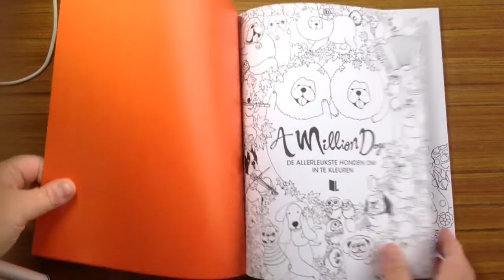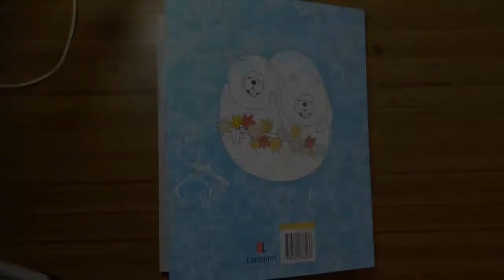A MILLION DOGS - Lantaarn publishers - flipthrough + review (dutch)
Review 'A million dogs' de allerleukste honden om in te kleuren

Dankzij Lantaarn publishers krijg ik de kans dit prachtige boek te reviewen.

Over het boek:

Naam:  'A million dogs' de allerleukste honden om in te kleuren
Uitgeverij: Lantaarn publishers
Artiest: Lulu Mayo
Papier: wit en glad
Druk: dubbelzijdig
Afmetingen: 8x250x210 mm
Prijs: 7€99
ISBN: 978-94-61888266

Eerste indruk:

Leuke kaft die uitnodigt om in het boek te bladeren.
Het papier voelt stevig aan !
De illustraties variëren enorm, van zeer gedetailleerde tot zeer eenvoudige tekeningen.
En natuurlijk zoals de titel laat vermoeden, gaat het hier over honden, honden en honden...

Verder...

Tekeningen:

Zoals reeds vermeld houden alle illustraties verband met honden.
Iedereen die van honden houdt, zal dit boek geweldig vinden!
Je hoeft absoluut geen ervaren kleurder te zijn om in dit boek te starten, er staan zelfs zeer eenvoudige kleurplaten in.
Alle illustraties zijn mooi afgedrukt en ik merk geen onderbrekingen in de lijnen!

Papier in combinatie met verschillende mediums:

-kleurpotloden:
10/10 perfect ! Daar het papier super glad is, glijden de potloden netjes over het papier en lukt het heel goed de potloden te blenden.

-aquarelpotloden+ water:
Getest met derwent inktense en waterbrush.
Deze techniek is niet aan te raden in het boek, je kunt het kleur zeer moeilijk uitwrijven en het papier gaat onmiddellijk 'bubbelen'.

-aquarelpotloden + blenderpen:
Ook deze techniek lukt niet best. Ik heb het hier even getest met de koi waterbrush en bruynzeel aquarel potloden. Je kunt het kleur opnieuw niet mooi uitwrijven, het papier slorpt alle vocht onmiddellijk op.

-gewone stift/fineliner:
Stabilo: dit kan wel lukken als je uiterst voorzichtig bent en vooral niet te vaak over dezelfde plaats heen kleurt want anders gaat het doordrukken en alle paginas zijn dubbelzijdig gedrukt!
Docrafts artiste: dit lukt perfect zonder doordrukken

-acrylstift (vb posca) :
Ook deze techniek gaat doordrukken, voor het aanbrengen van hele kleine details lukt het wel maar grote vlakken zijn af te raden.

Conclusie:

Mooie, grappige illustraties van honden. Wie van honden houdt, zal dit boek zeker een toppertje vinden! Het papier valt wat tegen daar het onmiddellijk alle vocht opslorpt. In dit boek kun je best enkel kleuren met gewone potloden.
Zowel voor een beginnend als de meer ervaren kleurder is dit boek ok!

julie's passion for coloring

juliebouve